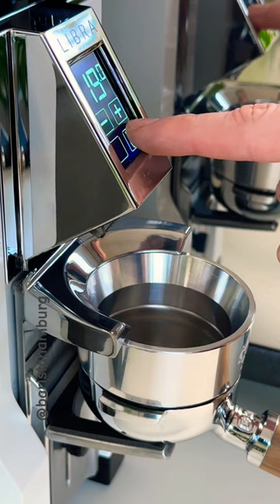Testing my new Coffee Grinder